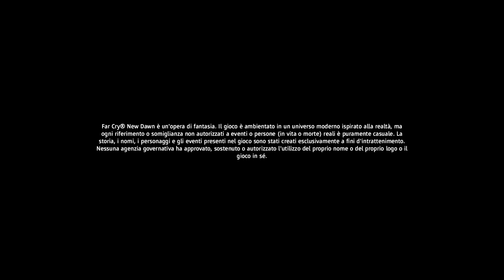Gears of war 4